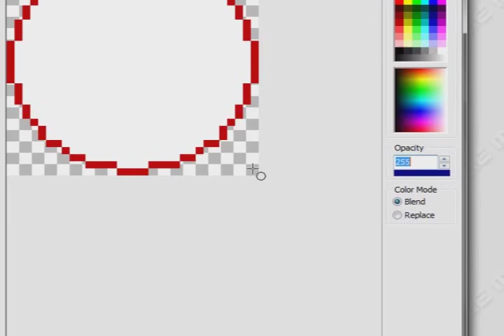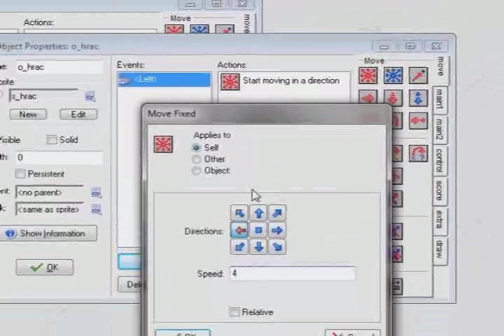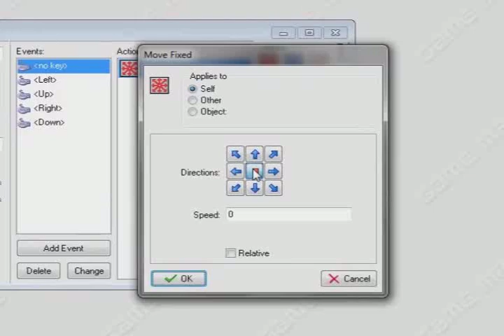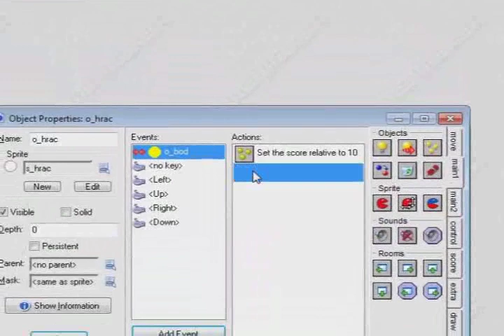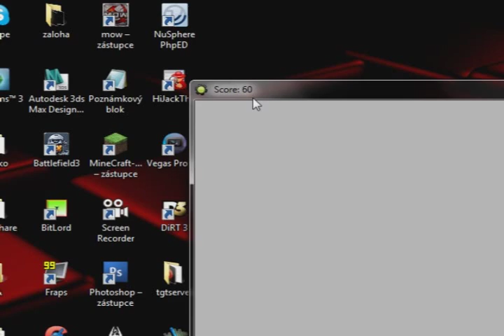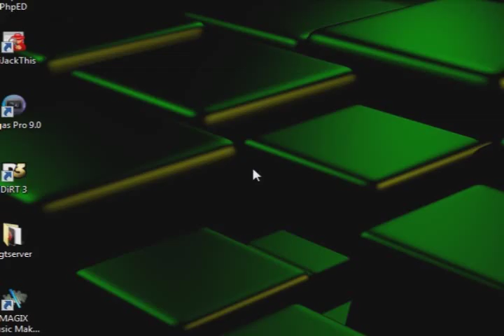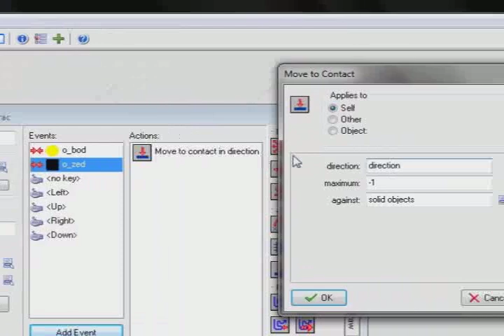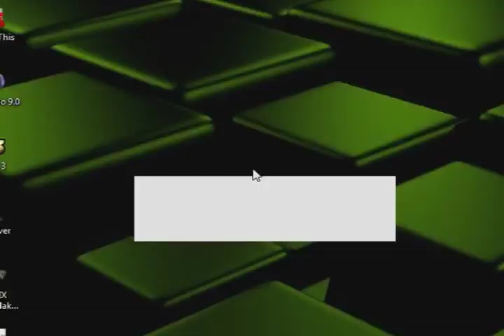CZ Game Maker tutorial - Jednoduchá hra 01 - Hráč, Skóre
V tomto díle tutoriálů na Game Maker si ukážeme jak vytvořit Jednoduchou ale opravdu jednoduchou hru v Game Makeru. V tomto díle si vytvoříme Hráče skóre a počítání skóre.